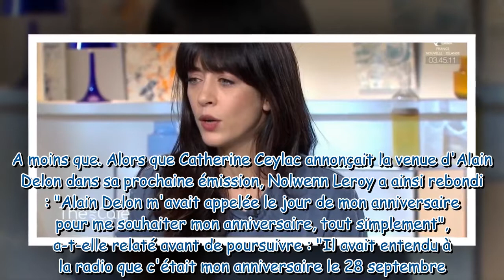VIDEO. Nolwenn Leroy : le jour où elle a raccroché au nez d'Alain Delon qui lui souhaitait son anniv